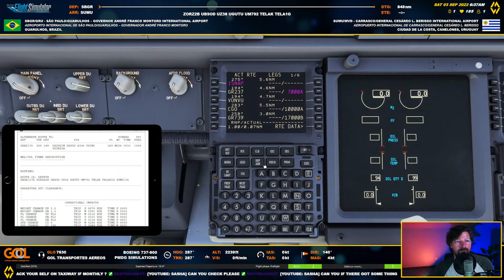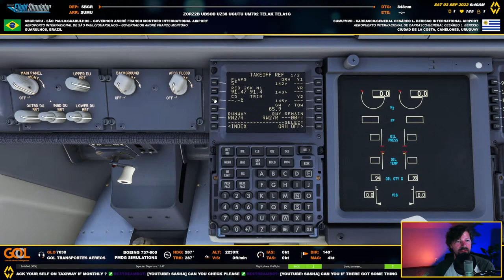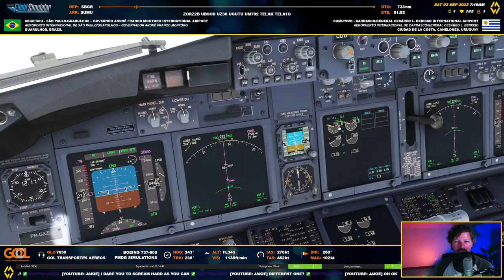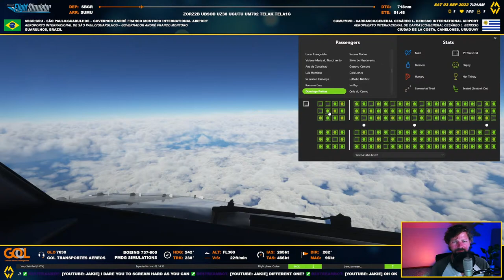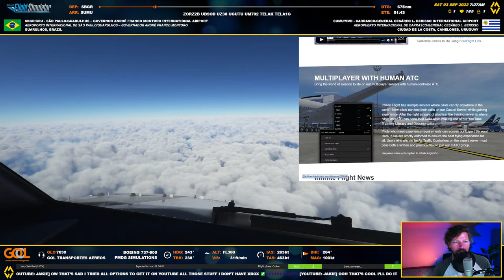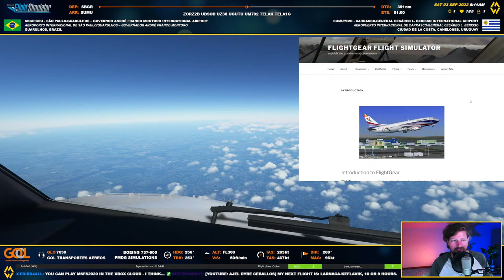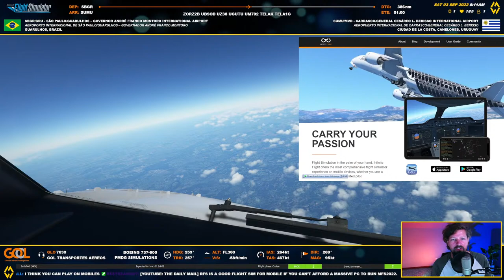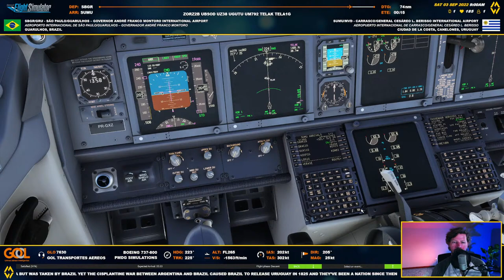MSFS World Tour 171 - B738 (PMDG) - São Paulo, Brazil to Montevideo, Uruguay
Microsoft Flight Simulator World Tour Leg 171
DEPARTURE: São Paulo/Guarulhos – Governor André Franco Montoro International Airport, Guarulhos, Brazil (SBGR/GRU)
ARRIVAL: Carrasco/General Cesáreo L. Berisso International Airport, Ciudad de la Costa, Montevideo, Canelones, Uraguay (SUMU)
REAL FLIGHT: Gol Transportes Aereos 7630 - Boeing 737-800
SIM FLIGHT: Gol Transportes Aereos 7630 - PMDG Boeing 737-800

GLO/G3 7630 9:50 Boeing 737-800 "GOL"

▼Active Mods▼
- PMDG Boeing 737-800

- 32GB 3600 Mhz RAM

- Thrustmaster T.16000M Flight Control System Hotas Joystick
- Thrustmaster Flight Rudder Pedals
- Thrustmaster Weapon Control System Throttle